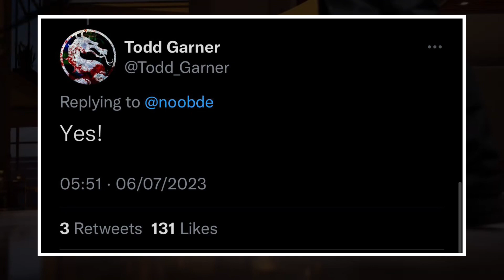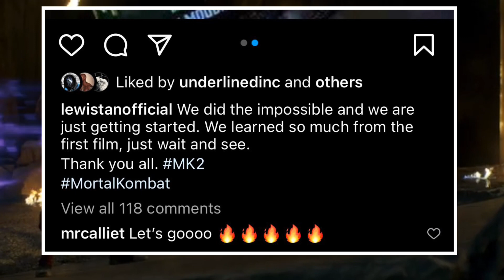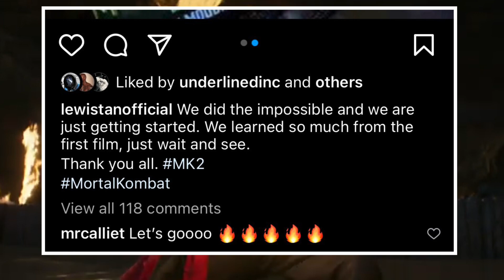Ed Boon Tweets & Teases Australia Is He Teasing Kano & Reptile Or The MK2 Movie & Mechad Posts Video